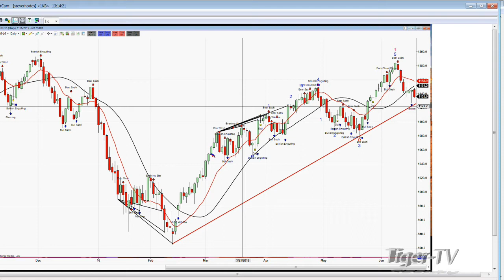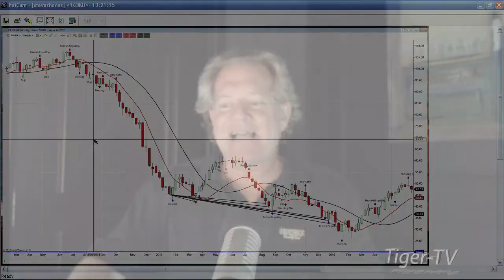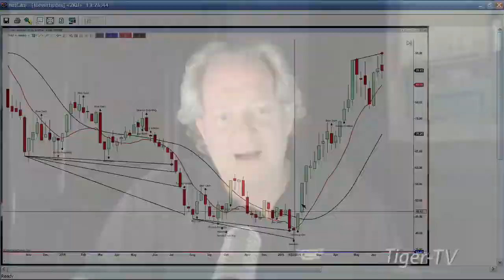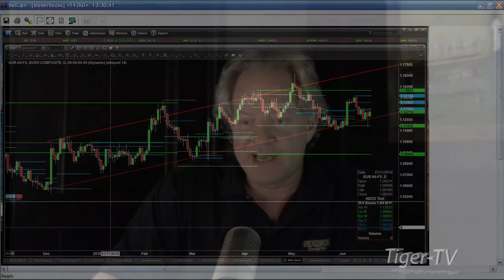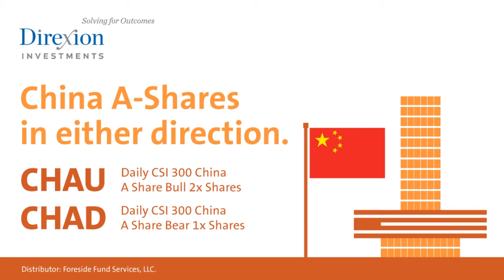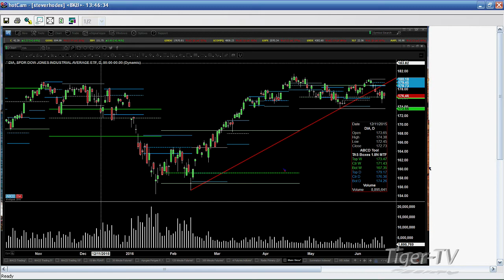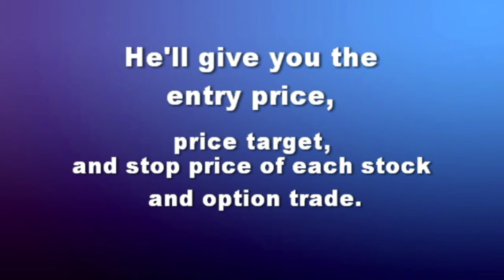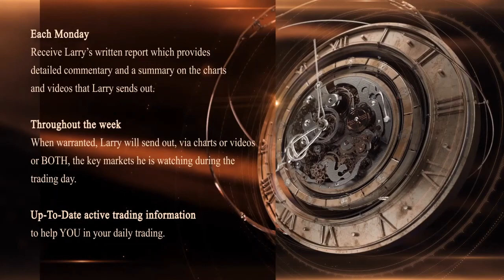June 17th Trader's Edge with Steve Rhodes on TFNN - 2016